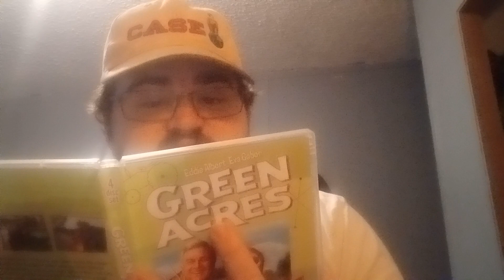Green Acres Roundup Episode 2.